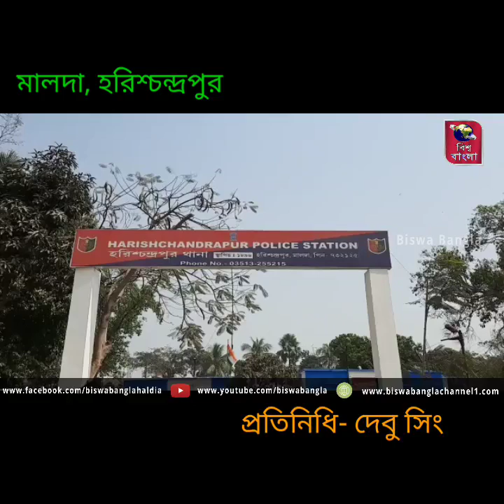দিনে-দুপুরে গ্রামের বুকে গুলি চালাচ্ছে স্বয়ং তৃণমূলের গ্রাম পঞ্চায়েত প্রধানের দেওর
মালদাঃ-দিনে-দুপুরে গ্রামের বুকে গুলি চালাচ্ছে স্বয়ং তৃণমূলের গ্রাম পঞ্চায়েত প্রধানের দেওর তথা তৃণমূল নেতা।পাশে থেকে অনেকে আবার উৎসাহ যোগাচ্ছেন। শিখিয়ে দিচ্ছেন কেমন করে চালাতে হয়।এমনই এক ভিডিও সোশ্যাল-মিডিয়ায়-ভাইরাল হয়েছে।তারপরই মালদহের হরিশ্চন্দ্রপুর জুড়ে শুরু হয়েছে চাঞ্চল্য। যদিও ওই যুবককে গ্রেফতার করেছে হরিশ্চন্দ্রপুর থানার পুলিশ।গোটা ঘটনায় চরম অস্বস্তিতে পড়েছে এলাকার তৃণমূল নেতারা।ইতিমধ্যেই রাজ্যজুড়ে এই ভিডিও ভাইরাল হয়েছে।যদিও এই ভিডিওর সত্যতা যাচাই করেনি সংবাদমাধ্যম।

পুলিশ ও স্থানীয় সূত্রে জানা যায় যুবক মালদহের হরিশ্চন্দ্রপুর-২ ব্লকের মালিওর-২ গ্রাম পঞ্চায়েতের তৃণমূল প্রধান তোরিনা খাতুনের দেওর। ভিডিও ভাইরাল হতেই প্রধানের দেওর আরজাউল হককে পুলিশ গ্রেফতার করেছে! আরজাউল দলের সক্রিয় কর্মী। দিন কয়েক আগেই ওই গ্রাম পঞ্চায়েতের কাতলামারি এলাকায় বাশির ও উনসাহাক গোষ্ঠীর বিবাদে দুজন গুলিবিদ্ধ হয়। দুই গোষ্ঠীই তৃণমূলের আশ্রিত বলে অভিযোগ। গ্রাম পঞ্চায়েতের ক্ষমতা দখলকে ঘিরে ফের ওই দুই গোষ্ঠী সক্রিয় হয়ে উঠেছে বলে অভিযোগ। গ্রাম পঞ্চায়েতের ক্ষমতা দখলকে ঘিরে ফের ওই দুই গোষ্ঠী সক্রিয় হয়ে উঠেছে বলে অভিযোগ। গত পঞ্চায়েত নির্বাচনের পর মালিওর-২ এ বাম ও কংগ্রেস বোর্ড গঠন করে।পরে প্রধান ও বাকি সদস্যরা শাসক শিবিরে নাম লেখান।প্রধানের বিরুদ্ধে দলেরই একাংশ অনাস্থা পেশ করে। কিন্তু প্রধান আদালতের দ্বারস্থ হয়ে স্থগিতাদেশ পেয়েছেন। তা নিয়ে এলাকায় উত্তেজনা রয়েছে। এই আবহেই প্রধানের দেওরের বন্দুক থেকে গুলি ছোড়ার ভিডিও ভাইরাল হতেই হইচই পড়ে গিয়েছে।